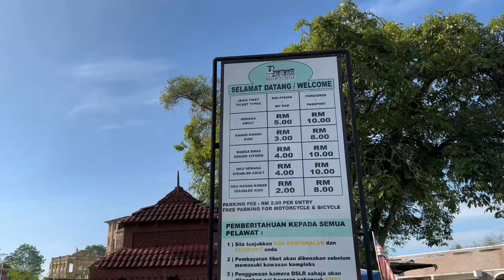Kellie’s Castle | Things to do in Perak | Malaysia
Exploring Kellie's Castle, Perak 🇲🇾Malaysia, one of the top things to do in Perak! Kellie's castle🏰 is located at Batu Gaja, about 40 minute drive from Ipoh, it require a minimum fees💰 to enter the Kellie's Castle, But the Castle is so beautiful and definitely worth to visit!

Timestamps:
0:00 - Intro
0:13 - Entry Ticket Fees
0:21 - Bridge to The Kellie's Castle
0:58 - Second Floor
1:17 - Replica Living Hall
1:21 - Wine Cellar
1:32 - Roof Top